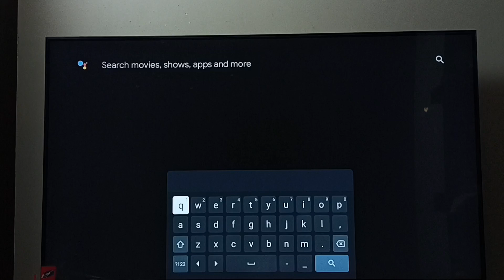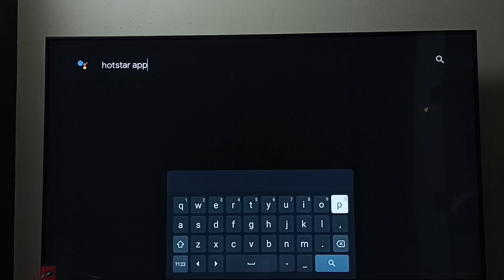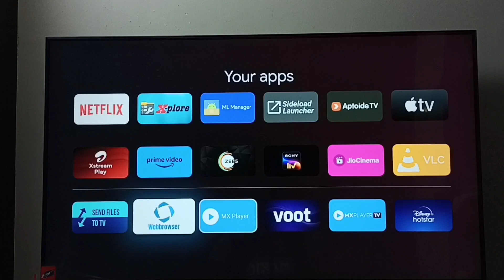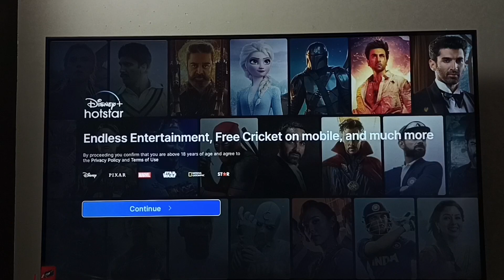HISENSE Smart Google TV : 3 Ways to Install Disney+ Hotstar App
Google TV,
Android TV,
Smart TV,
Android TV OS,
How to,
android,